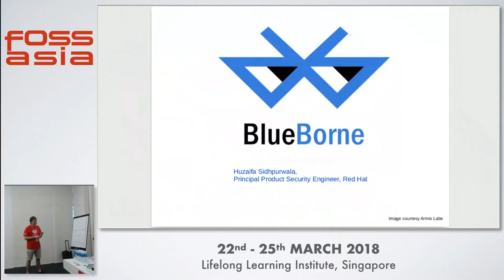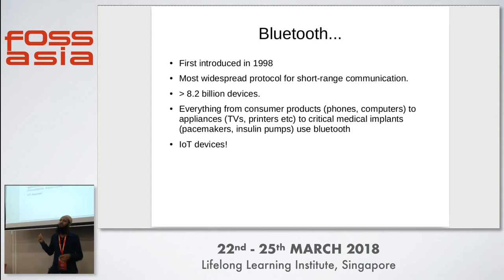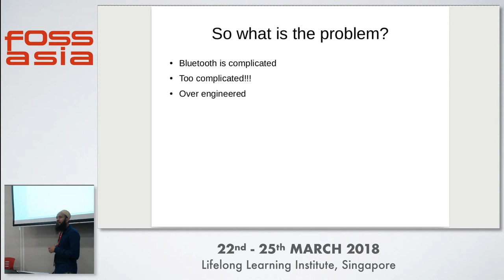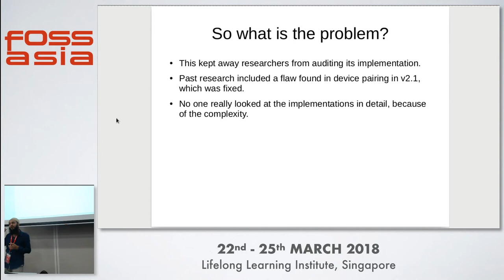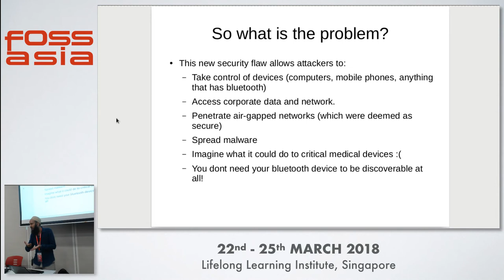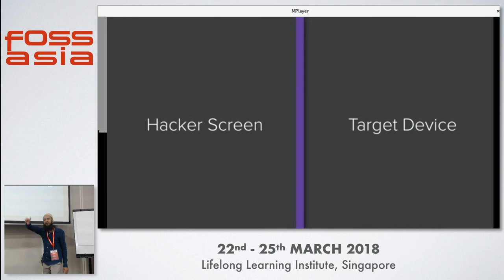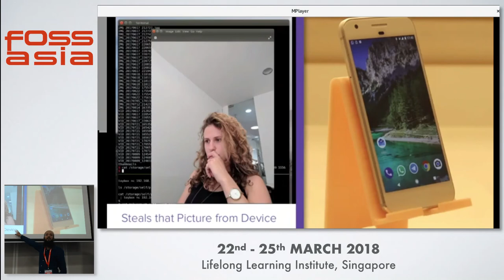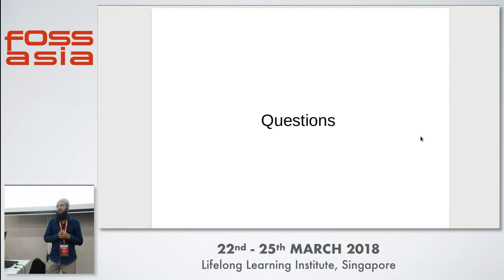BlueBorne: Beware of Bluetooth! - Huzaifa Sidhpurwala - FOSSASIA 2018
Speaker: Huzaifa Sidhpurwala

In Sept. 2017, the Red Hat Product Security Team was notified of a security flaw affecting bluetooth stacks of Linux, Android, IOS and Windows operating systems. This was probably the first cross-platform security flaw of its kind. The impact was evident by the fact that the attacker did not even need to be paired to the victims device in order to exploit it. This talk briefly discusses the security flaw, the exploit mechanism and how such flaws can actually cause much more damage than what is initially evident.

Track: Cybersecurity
Room: Training room 2-2
Date: Sunday, 25th March, 2018